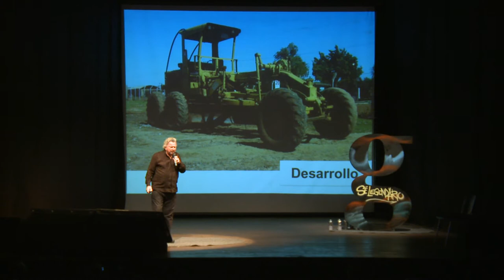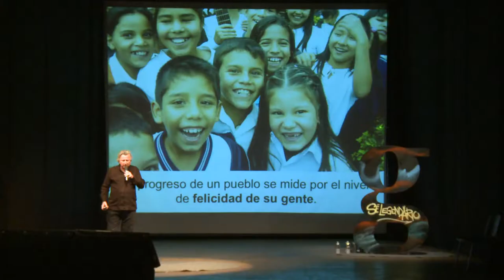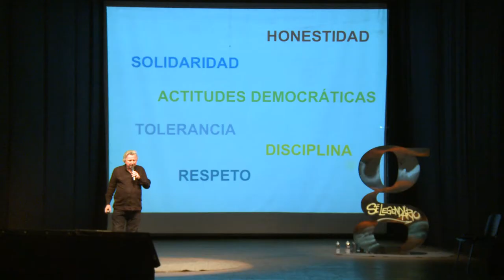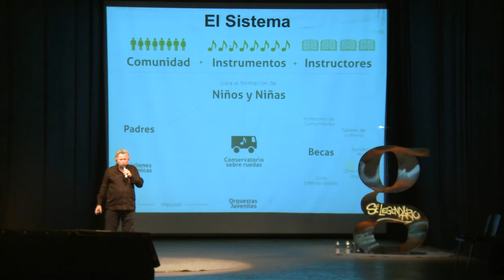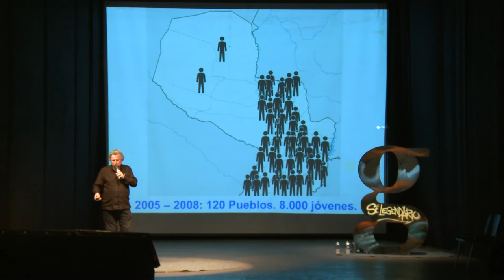Gramo / Luis Szarán / Cuando Hay Música, La Historia Cambia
En Gramo 04, Luis Szarán nos habla de la orquesta como herramienta de cambio social y del modelo exitoso que adoptó Sonidos de la Tierra para promover la música y la colaboración comunitaria.

En sus años de formación musical tuvo como profesores a eminentes maestros, como José Luis Miranda, Hans Swarowsky, Massimo Pradela, Piero Beluggi, Franco Ferrara, Luciano Berio y Zwinieg Rduzinsky.

Dirigió más de 1.400 conciertos en las más prestigiosas ciudades del mundo y recientemente fueron interpretadas composiciones de su autoría por la Orquesta Sinfónica de la Universidad de St. Louis (EUA) y Orquesta Sinfónica de Mendoza (Argentina). Por su labor artística ha recibido reconocimientos, premios y condecoraciones de varios países e instituciones internacionales, como el Premio Nacional de Música por el Parlamento Nacional y Medalla Vivaldi del Festival Internacional de Venecia.

Luis es Director Titular de la Orquesta Sinfónica de la Ciudad de Asunción (OSCA) y Director Artístico del Ensamble Zipoli de Venecia. En los últimos años dedica gran parte de su tiempo a impulsar el programa de transformación social de niños y jóvenes de escasos recursos, por medio de la música con el proyecto Sonidos de la Tierra.